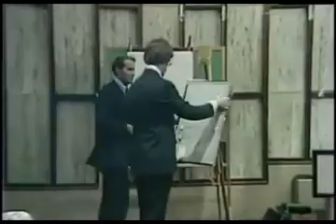TED BUNDY TRAL RICHARD SOUVIRON BITE-MARK EVIDENCE JULY 18TH 1979 MIAMI FLORIDA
22:05 dr. souviron showing part of lisa levys buttocks. many thanks to carol daronch for this footage. bundy78